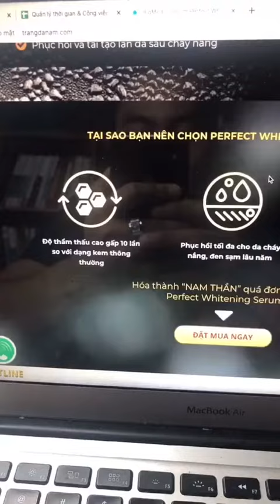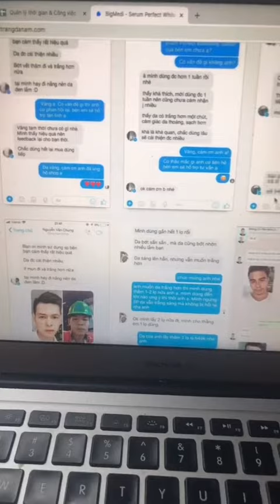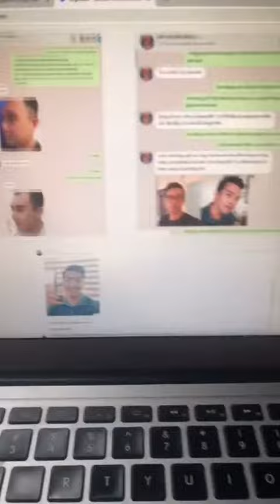Cách tối ưu landing page để tăng tỷ lệ chuyển đổi | Nguyễn Anh Tuấn